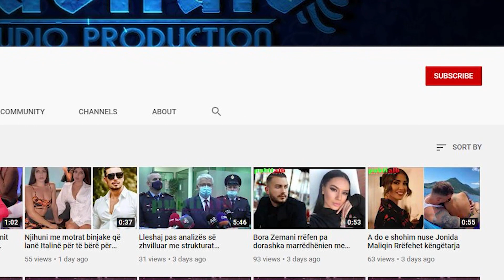Horoskopi për ditën e mërkurë, 9 shkurt 2022